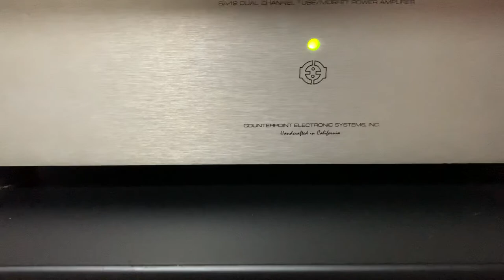MF kw sacd +CAT sl-1 ultimate +Counterpoint sa-12+Sonus Faber grand piano home